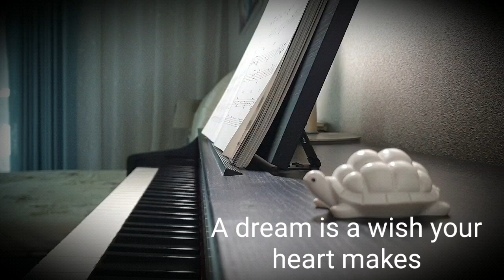A dream is a wish your heart makes - 신데렐라 (Cinderella) Piano